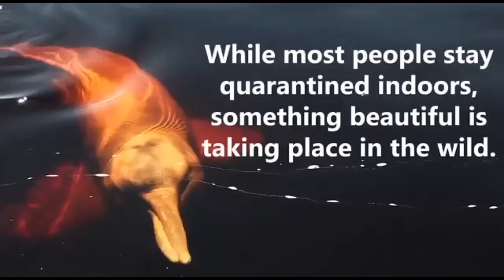Carona - emiway bantai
Carona virus is very dangerous virus please stay home